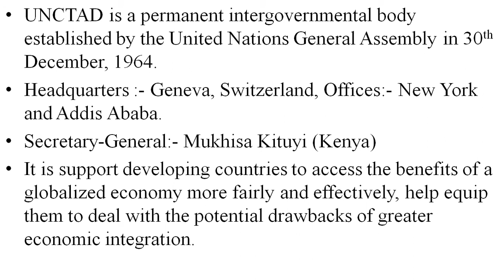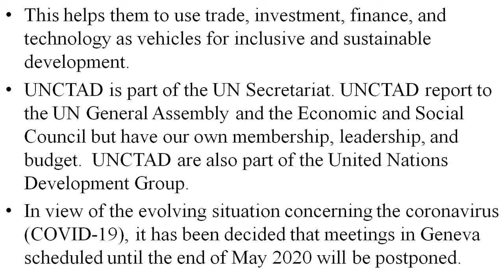United Nations Conference on Trade and Development || व्यापार एवं विकास पर संयुक्त राष्ट्र सम्मलेन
DEAR ALL,
United Nations Conference on Trade and Development – UNCTAD
व्यापार एवं विकास पर संयुक्त राष्ट्र सम्मलेन
IT IS A INTERNATIONAL ORGANISATION. WATCH THE VIDEO AND SHARE TO ALL.
THANKYOU
WITH REGARDS
PUKHRAJ SHARMA